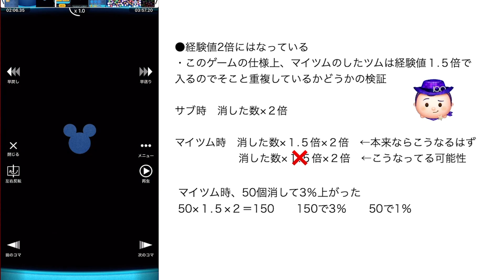【ツムツム】成長率2倍は本当なのか？気になったから調べた！